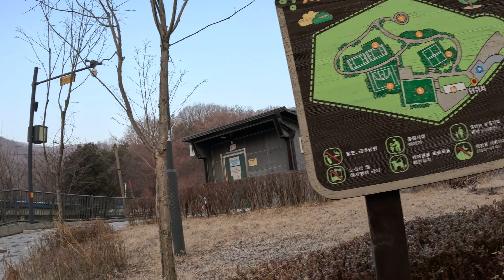[4K] Korea Walking 365 "Gahak Mountain Walking Route" in Gwangmyeong City of Korea